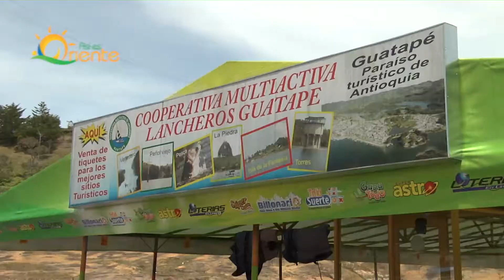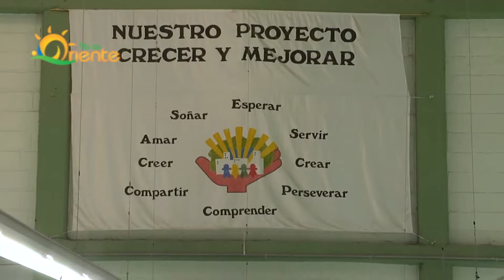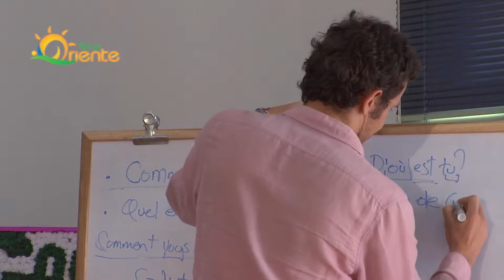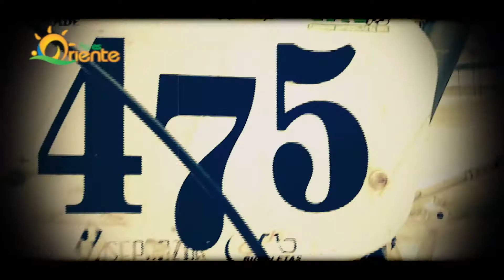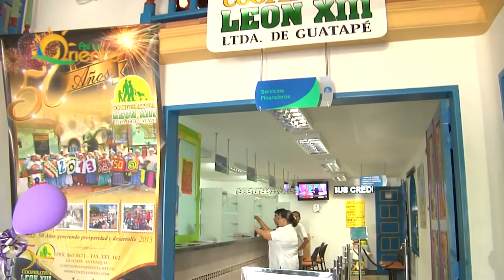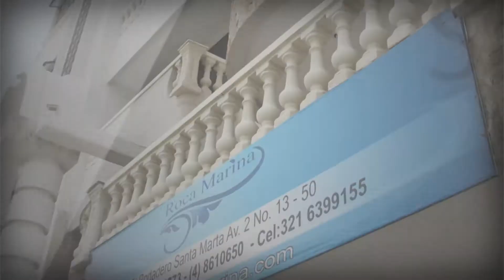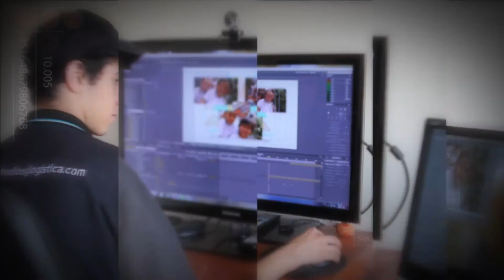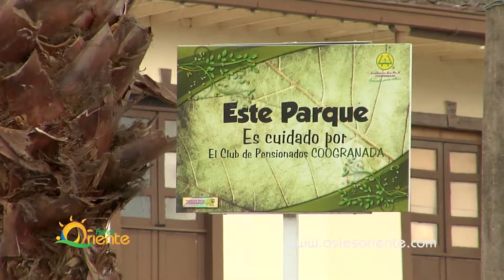ASÍ ES ORIENTE, GUATAPÉ TURISTICA Y SOLIDARIA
Guatapé, coloquialmente  llamada "la Cartagena de clima frió" ha  acentuado  su desarrollo   gracias a su arraigado sentido de asociatividad  y al respaldo decidido del sector cooperativo y financiero, aunado al  apoyo interinstitucional y de las demás fuerzas vivas locales.